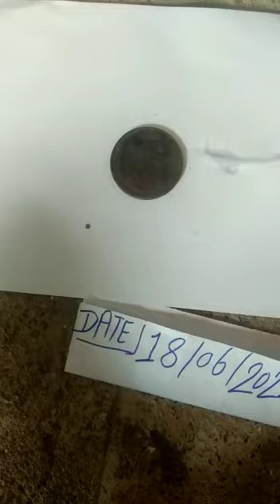DRP chemical coin testing needle ujala